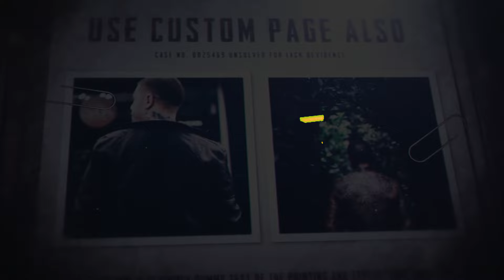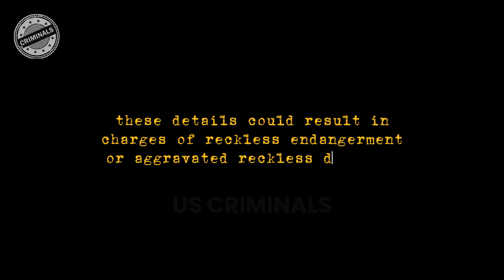When Dumb Criminals Ignite Confrontation with Law Enforcement | US Criminals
In dramatic scenarios, clueless criminals charge headfirst into confrontations with law enforcement, creating unbelievably absurd yet undeniably comedic situations. On our channel, we delve into real-life stories of these "dumb" criminals who have stirred up chaotic encounters with the police. From hilariously bungled robbery attempts to clumsily evading the law, we'll immerse you in the world of these "dumb" criminals and their unbelievable antics when facing the authority of the law.